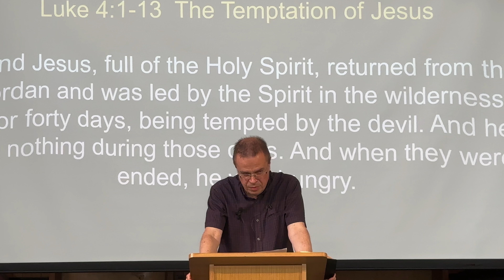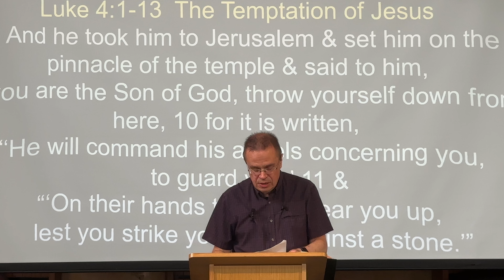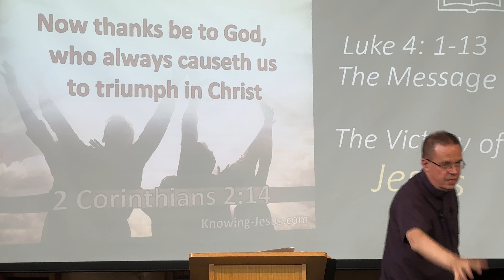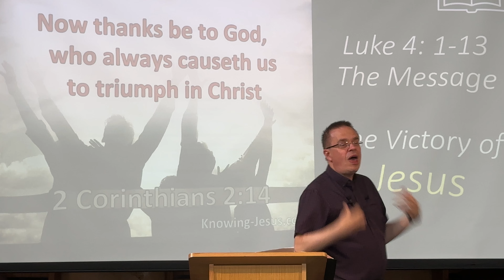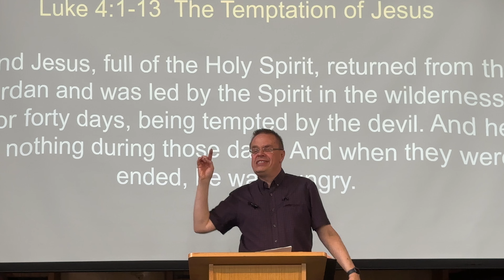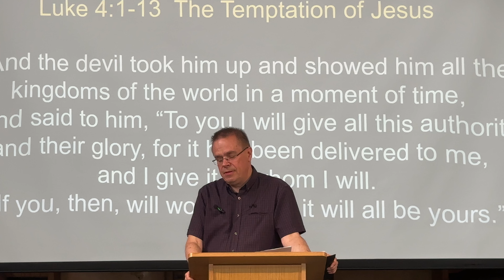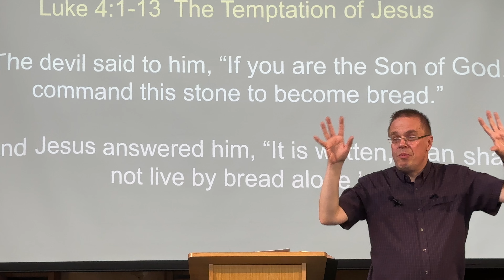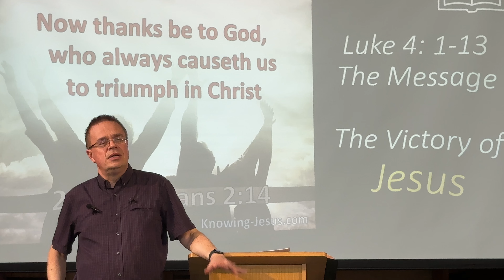"The Victory of Jesus". Luke 4:1-13